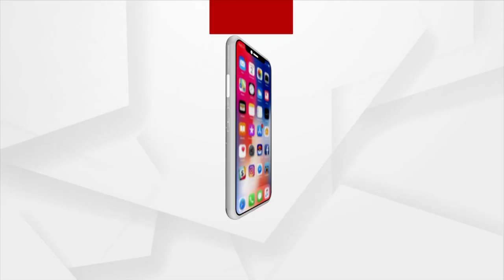ଭଉଣୀର ରାକ୍ଷୀ ଅପେକ୍ଷାରେ ଭାଇ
ରକ୍ତର ଏ ବନ୍ଧନ, ଡୋରି ବନ୍ଧା। ଭାଇ ଆଖିରେ ସ୍ନେହରେ ରାକ୍ଷୀ ବାନ୍ଧିଥାଏ, ଭଉଣୀ। ଆଉ ତାର ପ୍ରତିବଦଳରେ ସାରା ଜୀବନ ସୁରକ୍ଷାର ପ୍ରତିଶ୍ରୁତି ଦେଇଥାଏ ଭାଇ। ରାକ୍ଷୀ ପୂର୍ଣ୍ଣିମା ପାଇଁ ବଜାରରେ ମିଳୁଛି ନିଆରା ରାକ୍ଷୀ। ମୟୂରଭଞ୍ଜ କପ୍ତିପଦା ବ୍ଳକ ଅନ୍ତର୍ଗତ କେଜିବିଭି ବିଦ୍ୟାଳୟରେ ଛାତ୍ରୀମାନେ ପ୍ରସ୍ତୁତ କରିଛନ୍ତି ନିଆରା ରାକ୍ଷୀ।